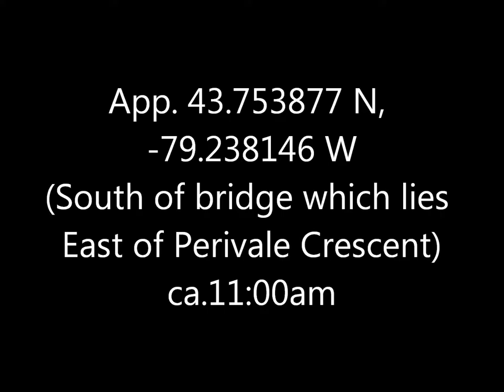Wood Thrush West Highland Creek 11 Jan 17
I am not certain of this ID, and would welcome other suggestions.  It does look like a Wood Thrush, but I've never knowingly seen one before and certainly didn't expect to first encounter it in Toronto during the dead of winter.  Although that may be why it looks so very cross in that head-on photo ...